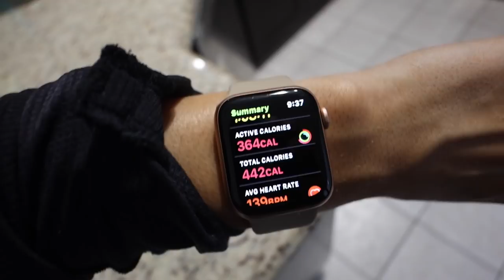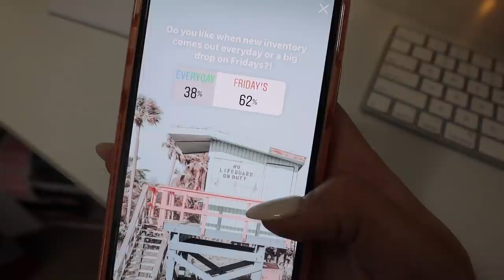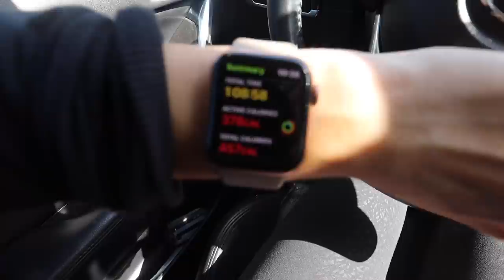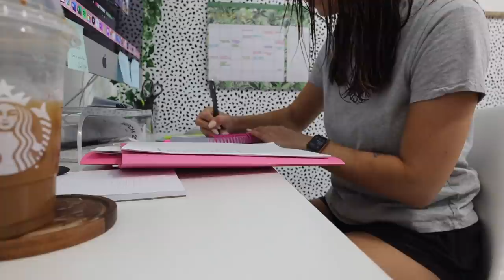DAY IN THE LIFE OF A SMALL BUSINESS OWNER | Online Boutique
Hope you enjoyed seeing what my days are like running an online boutique as a one-woman show!

Abercrombie Grey Crewneck
Abercrombie Grey Sweatpants